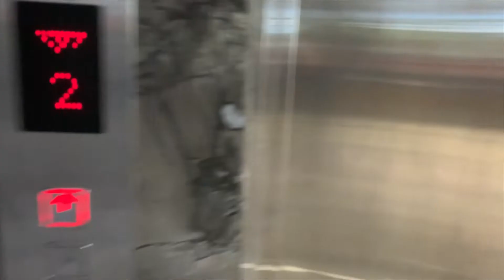Back on Track l Mandabee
I swear I tried being consistent but with back to back movement restriction orders in Sabah, I haven't been able to travel a lot. I attempted to vlog on few occasions but they're all just short snippets, still figuring out if and how I'll edit those. Now that the borders are open, I'll be posting my most recent adventure soon!